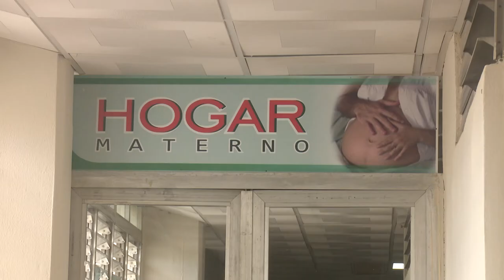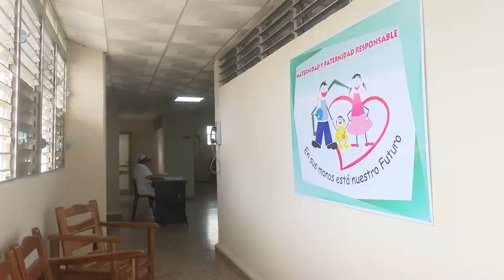Inauguran nuevo Hogar Materno en el municipio de Palmira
La actual situación epidemiológica ha obligado a la reestructuración de los hogares maternos en la provincia, con el fin de mantener la vigilancia médica en las gestantes. El municipio de Palmira se incorpora a dicha concepción con una capacidad de 20 camas.